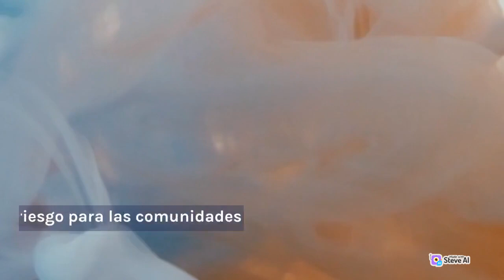¿Cuales son los volcanes mas peligrosos de mexico?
¡Descubre los volcanes más peligrosos de México en este fascinante video! Sumérgete en la belleza y la potencia de estos colosos naturales mientras exploramos su historia y los riesgos asociados a ellos.